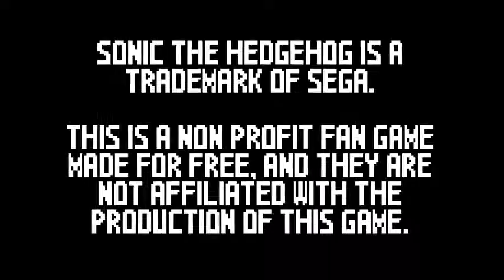Sonic Anniversary Reveal Trailer (IM BACK)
After two months of inactivity... I certainly have some explaining to do...

That can wait. As an apology to those who were eagerly waiting for my next game, a gift to those who have supported me over my first year as a public game developer; and as a celebration of the blue hedgehog's newest game, Sonic Mania.

The demo only contains one act of Green Hill Zone with a boss fight against Sonic's rival, Metal Sonic. The game was made using a new platformer engine of my own creation called the Echo Engine. Any criticism and issues brought to my attention through the comments would be appreciated so I can further improve the engine to its full potential.